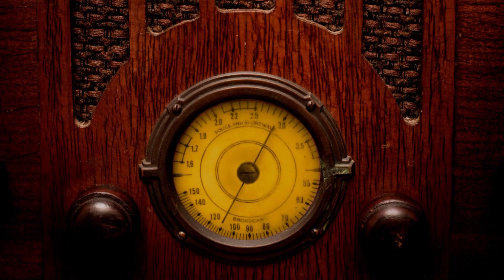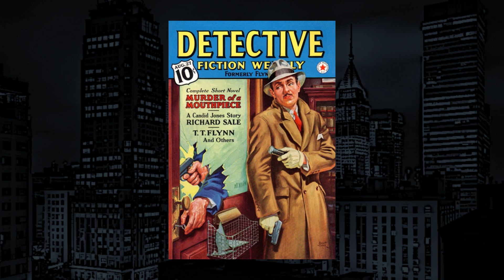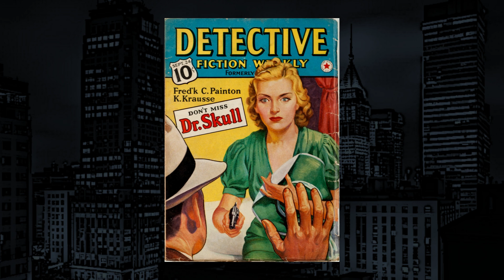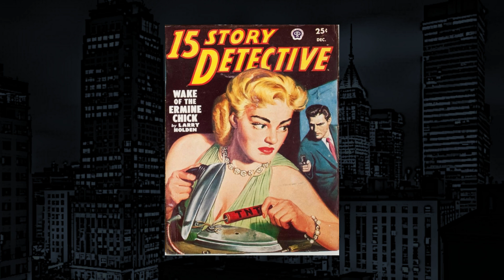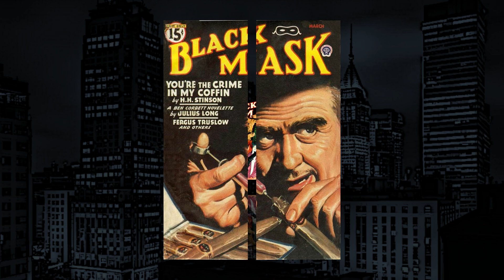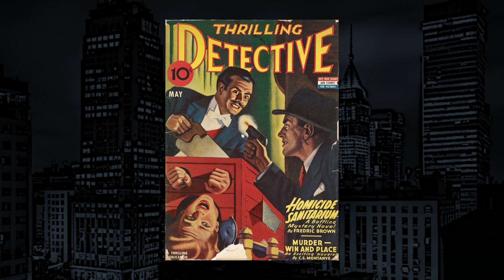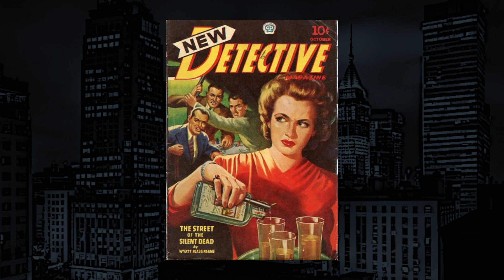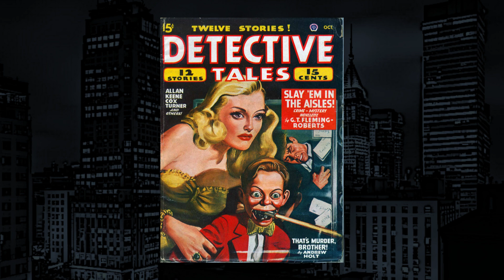Classic Mystery Radio-The Whistler-"Ambition Perilous"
The Whistler-"Ambition Perilous" from Classic Mystery Radio.
A shady politician gives a job to an ex-con he helped put away. Maybe not the best idea he's ever had.

Starring:
Bill Forman
Wilbur Hatch (music)
Harriet Ray (writer)